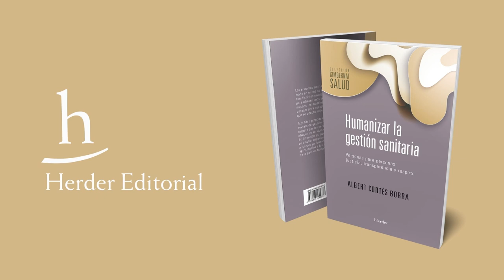¿Cómo humanizar la gestión sanitaria? - Albert Cortés y Pedro Jaén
Los sistemas sanitarios son un complejo entramado en el que se relacionan diversos agentes con distintos niveles de interacción pensados para ofrecer unos servicios eficientes. Son muchos los modelos de gestión que podemos escoger para nuestro centro pero, ¿cuál es el que se adapta mejor a nuestras necesidades? Albert Cortés y Pedro Jaén hablan sobre un modelo de gestión humanizada basado en el respeto por las personas.